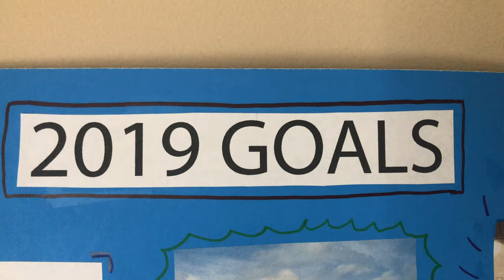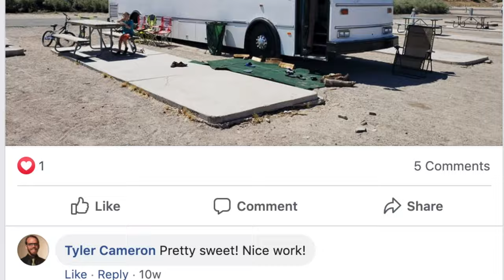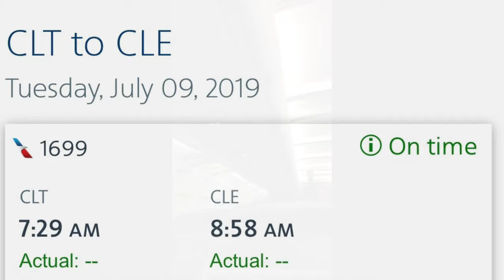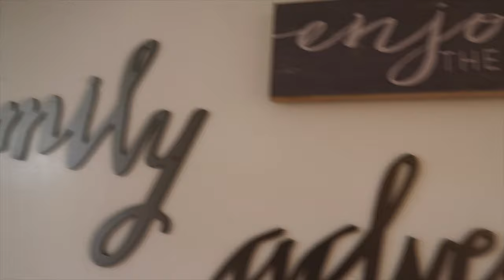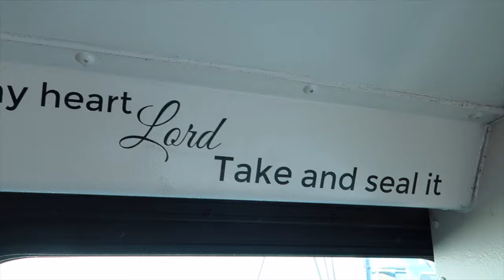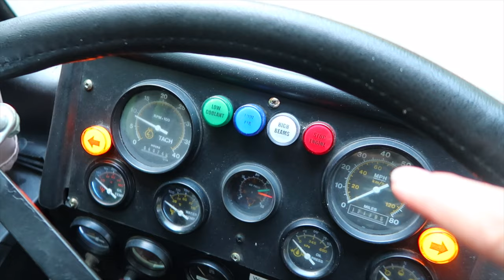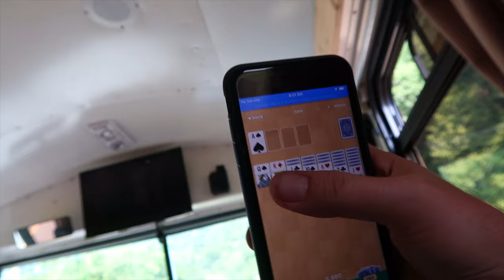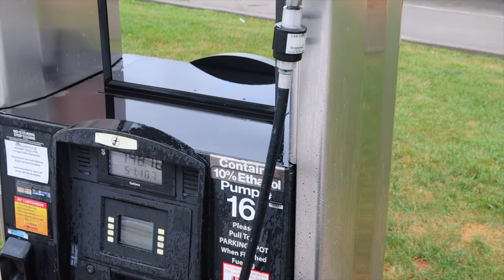Driving My Bus Home (First Time) I Broke Down 😳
In this video I tell the story of how I bought my bus and broke down in the mountains on the way home.  Thankfully the Hillbilly From Heaven came to my rescue and saved me.  Special thanks to Bootleg aka Bo from West Virginia.

I researched for a long time before I made my decision on a bus.  We originally planned to build our own Skoolie bus but, as we began to run out of time we made the tough choice to purchase a bus that was already converted.  I’m glad we did.  On July 9th, 2019 I drove the bus home.  Now we can start traveling faster and more often.

📓Our Story
We are The Unger family from North Carolina.  Brion, Monica and our kids are Eli and Ari.  We make family vlogs and love to travel.  Most recently we purchased a converted bus.

🚌 Bus Details
1987 Thomas Built Transit Liner
Caterpillar 3208 Engine
Rear Engine Pusher
Air Brakes
Air Ride Suspension
Automatic Transmission
109K Miles (when purchased)
6500 Watt Generator
8 Deep Cycle Batteries
3500 Watt Inverter